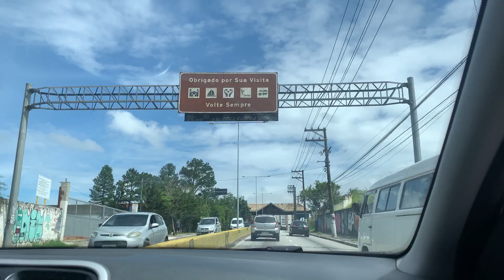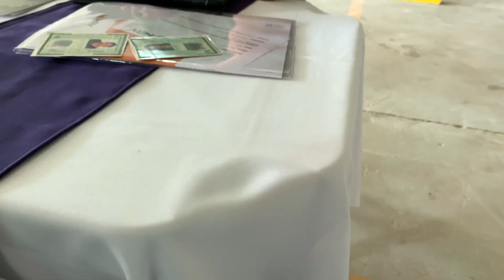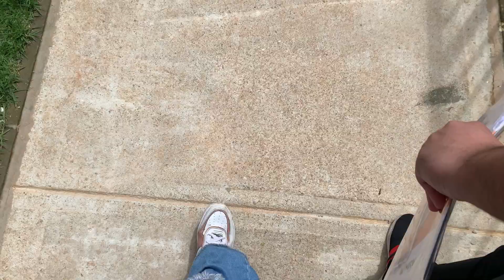CHEGOU O DIA DE PEGAR AS CHAVES DO NOSSO APTO - MRV 🔑💖🙏🏽 | NOSSO 301